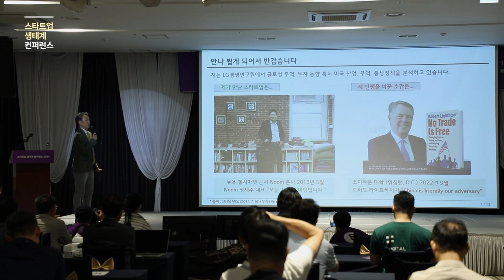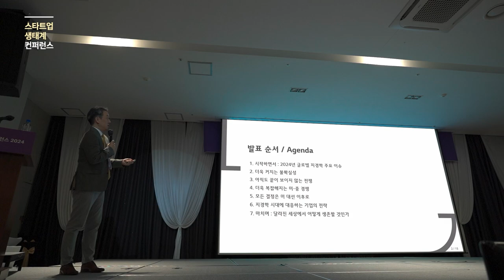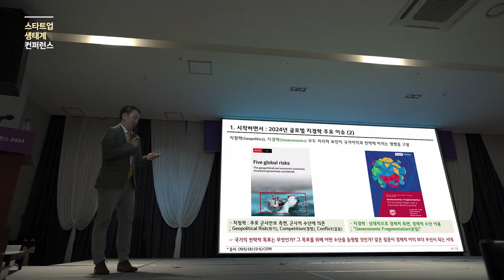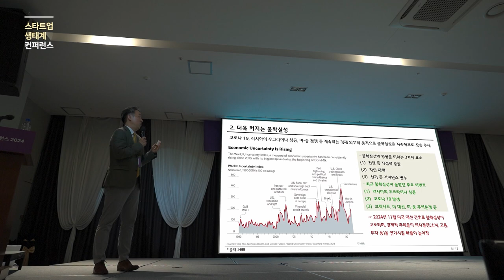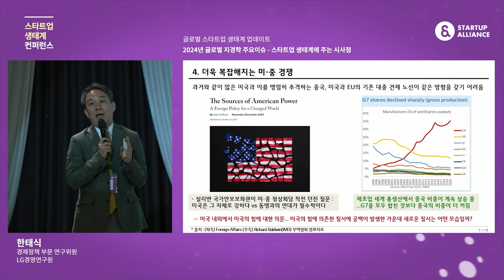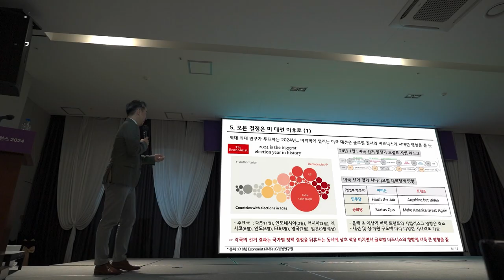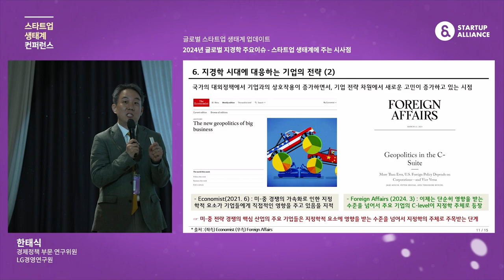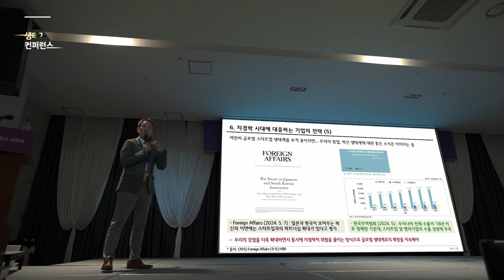[스타트업생태계컨퍼런스2024] 1-2 2024년 글로벌 지경학 주요 이슈 - 스타트업 생태계에 주는 시사점 - 한태식 LG경영연구원 경제정책부문 연구위원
6월 20~21일, 양일간 여수에서 진행된 올해 스타트업 생태계 컨퍼런스에서는 국내외 스타트업 생태계 현황과 글로벌의 다양한 시도들, AI가 가져올 미래를 논의했습니다.

세션1. 글로벌 스타트업 생태계 업데이트
2024년 글로벌 지경학 주요 이슈 - 스타트업 생태계에 주는 시사점
(한태식 LG경영연구원 경제정책부문 연구위원)